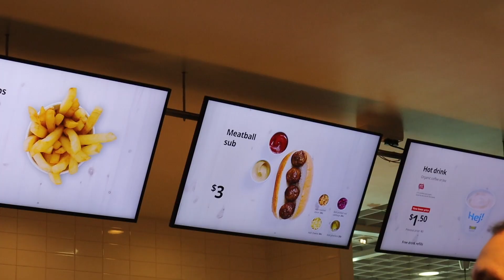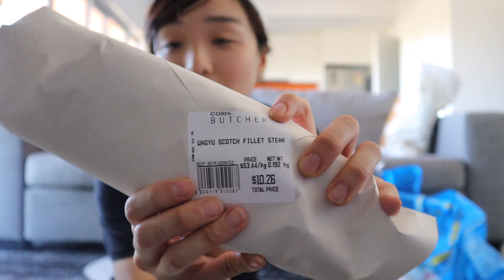【🇦🇺 西澳生活vlog】短vlog～～再去IKEA + 迷你戰利品分享 | Daily Vlog | 2020 December | Yoyokellee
這個星期真的過的很快
每天就是處理搬屋的事
然後買餸煮飯吃飯睡覺
雖然很忙但過得很充實很開心
感謝大家的陪伴 跟我一起分享近期的生活